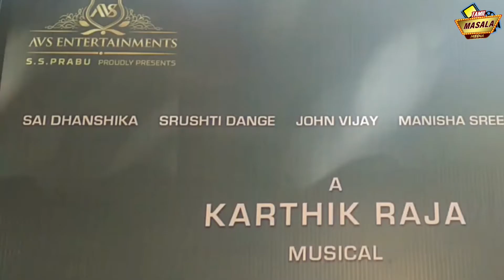Production No1Film Inaugural|Avs Entertainment Shankar pictures|Sai Dhanshika|JohnVijay|SirustiDangi